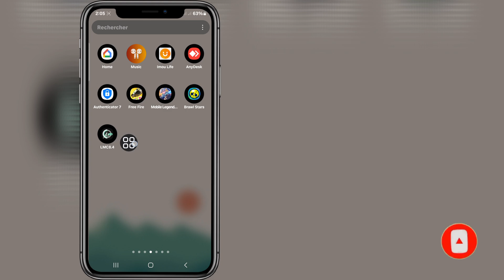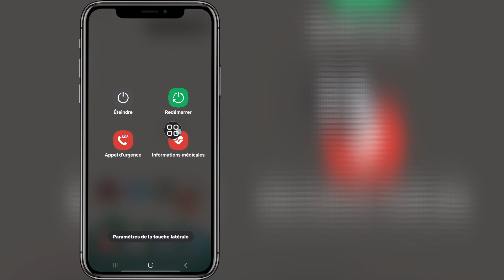Comment résoudre le problème de non-fonctionnement de LMC8.4 (2024)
Ici, dans cette vidéo, vous apprendrez comment résoudre le problème de non-fonctionnement de Lmc8.4
Si vous recherchez une vidéo sur la façon de résoudre le problème de non-fonctionnement de Lmc8.4... Vous êtes au bon endroit ! Regardez cette vidéo pour savoir comment résoudre le problème de non-fonctionnement de Lmc8.4. C'est facile et simple à faire depuis votre téléphone

Comment résoudre le problème de non-fonctionnement de Lmc8.4 (nouvelle mise à jour)
Comment résoudre le problème de non-fonctionnement de lmc8 4 sur Android
Comment résoudre le problème de non-fonctionnement de lmc8 4 sur Samsung
Comment résoudre le problème de non-fonctionnement de lmc8 4 sur Gcam
Comment résoudre le problème de non-fonctionnement de lmc8 4 sur Android 11
Comment résoudre le problème de non-fonctionnement de lmc8 4 sur iPhone
LMC 8.4 ne s'ouvre pas

💙 Suivez-moi 💙
1️⃣ Instagram